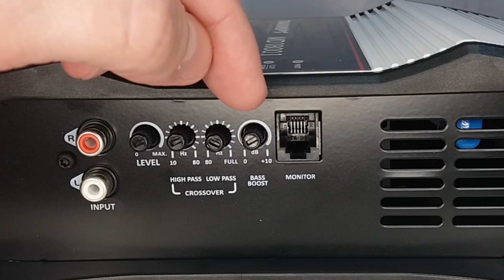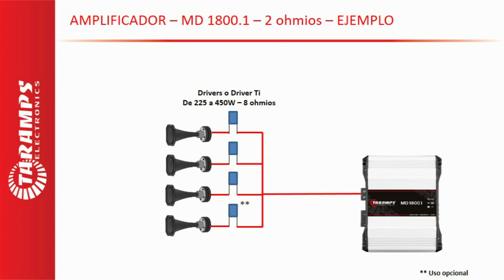AMPS TARAMPS #34 - USOS Y CONCEPTO - AMPLIFICADOR MD1800.1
En este nuevo video, hablaré sobre el Amplificador Mono Taramps MD1800.1.

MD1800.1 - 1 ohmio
- Potencia Wrms - 1 Canal de 1800Wrms @ 1 ohmio a 12,6V
- Respuesta de Frecuencia - 10Hz a 20kHz (-3dB)
- Crossover High-Pass (HPF) - 10Hz a 80Hz
     Low-Pass (LPF) - 80Hz a Full (20kHz)
- Bass Boost - Frecuencia Fija - 50Hz
        Intensidad - 0 a +10,5dB

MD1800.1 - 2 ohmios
- Potencia Wrms - 1 Canal de 1800Wrms @ 2 ohmios a 12,6V

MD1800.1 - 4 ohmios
- Potencia Wrms - 1 Canal de 1800Wrms @ 4 ohmios a 12,6V

- Link con las informaciones completas del amplificador Taramps MD1800.1

- Link para lo Manual del amplificador Taramps MD1800.1 (PDF)

Canción: Stellar Wild - Unicorn Heads
YouTube Library